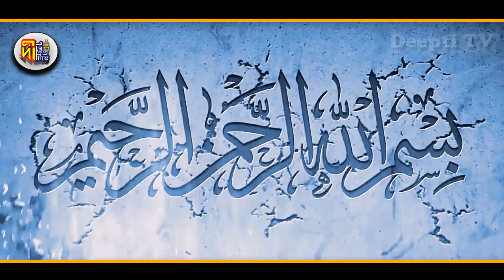শরিয়ত সম্মত ওরস পালন | আলহাজ্ব মুহাম্মদ আনোয়ার হোসাইন | Deepti TV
আল্লামা হাফেজ ক্বারী সৈয়্যদ মুহাম্মদ তৈয়্যব শাহ্ (রহ.)’র ২৭তম সালানা ওরস মোবারক

শরিয়ত সম্মত ওরস পালন -আলহাজ্ব মুহাম্মদ আনোয়ার হোসাইন

আর দেখুন শিক্ষানীয় বিষয়-
আমাদের নবী (দ.) সারা দুনিয়ার শিক্ষক Allama Abul Kashem Noori

This product is copyright of Deepti TV.